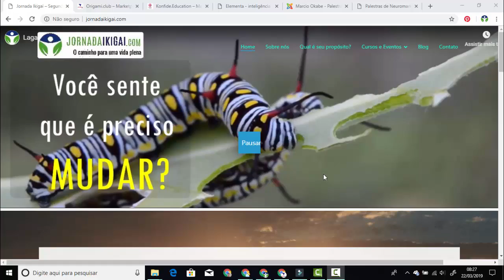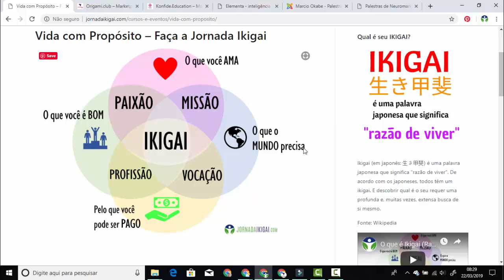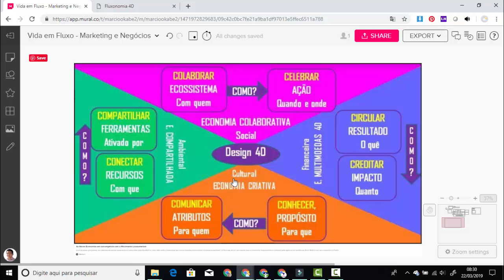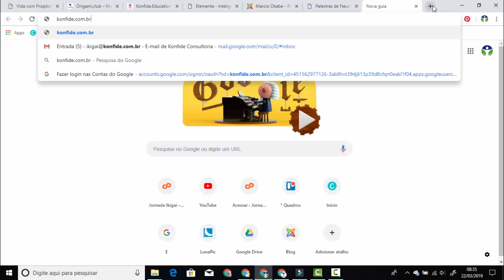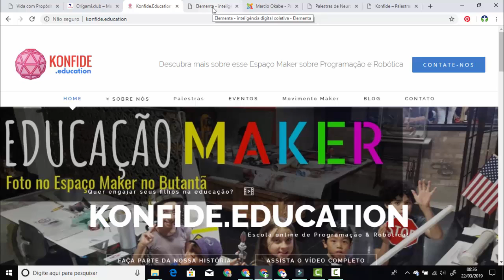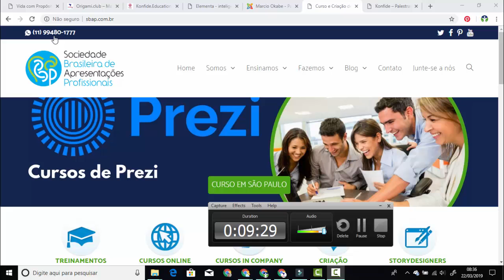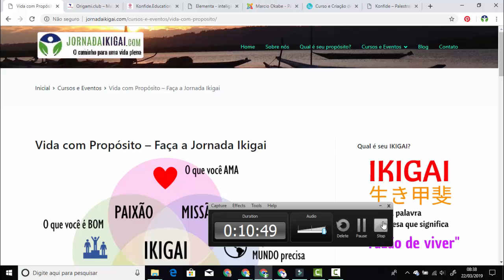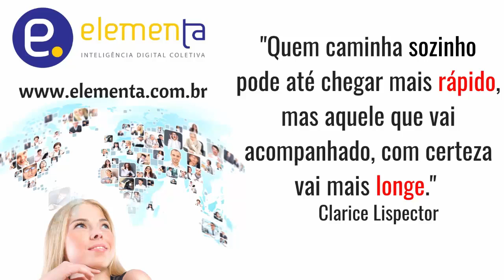Colaboração Novas Economias de Futuros e Jornada Ikigai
Reflexões sobre colaboração e novas economias de futuro - Economia Criativa, Compartilhada, Colaborativa e Multimoedas.
O quanto somos realmente colaborativos?
É um desafio mudar o mindset da competição/escassez que moldou a maioria de nós para um modelo de colaboração/abundância.

Se este vídeo te fez ter algum insight, adoraria conversar 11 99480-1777

*** Jornada Ikigai - Projeto Colaborativo ***
A Jornada Ikigai nasceu naturalmente, pois adoro autoconhecimento e há alguns anos venho pensando em entrar na área de desenvolvimento humano com cursos e vivências. Porém, ainda não havia encontrado a "fórmula" ideal para integrar as diversas modalidades de práticas como:
PNL, Leader Training, Investigação Apreciativa, Psicologia Positiva, Lego Serius Play, Coaching, etc. etc.

Não existe prática melhor do que a outra, existe aquela que você descobre no momento certo da vida.
O IKIGAI é uma maneira de integrar naturalmente qualquer prática de desenvolvimento humano através de vivências nos 4 pilares: Paixão, Missão, Vocação e Profissão.

Você já descobriu seu IKIGAI?